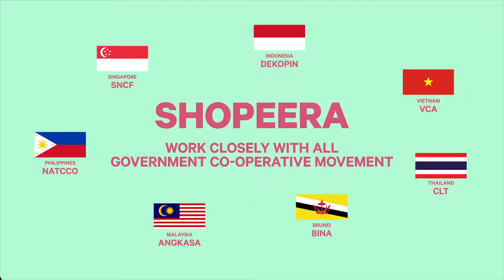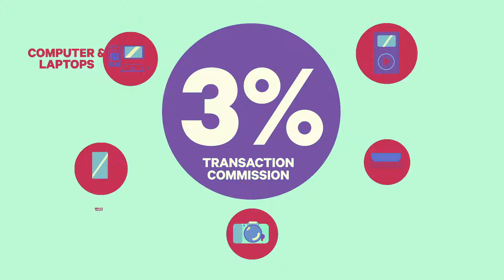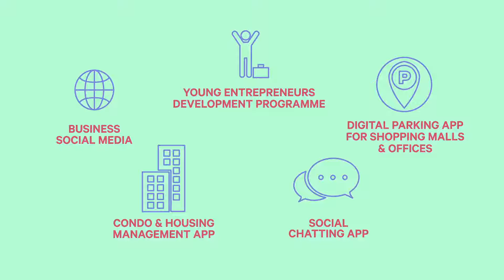Shopeera Asean Explainer Video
An 2D explainer we did for our client Shopeera